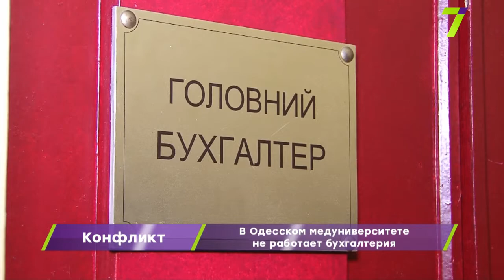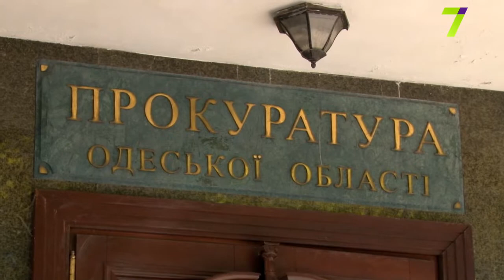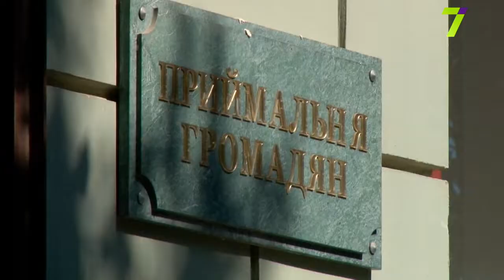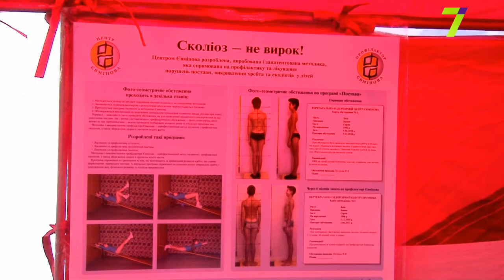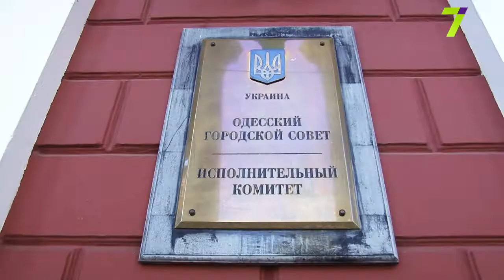Выпуск новостей за 18:00 13 сентября